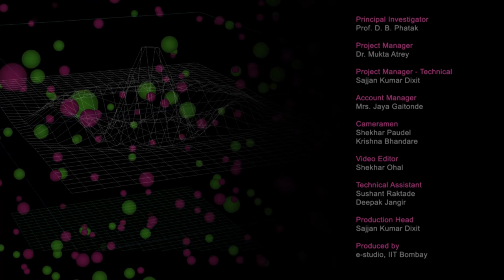EP C Inaugural Session (Part I)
This is Inaugural Part I session of  Engineering Physics workshop arranged for Coordinators. It was delivered by Prof. Deepak B.Phatak from IIT Bombay.

In this session he talked about  evolution of ICT in education in IIT Bombay  and shared some wonderful  experience of his academic years.